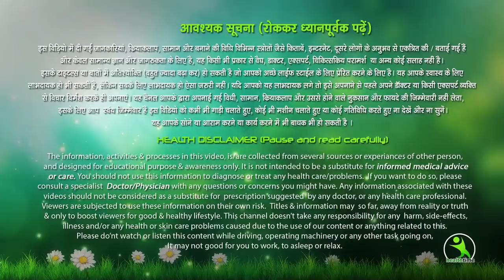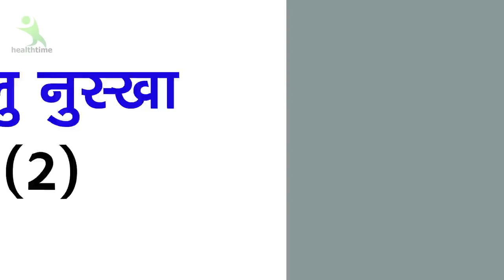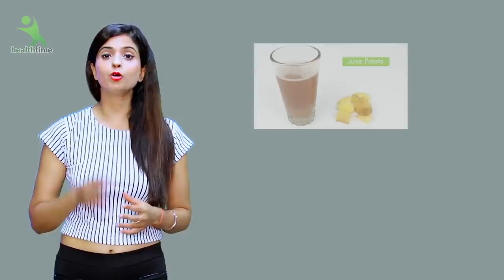Hair Fall & Hair Growth solution at home Amazing Tips for Beautiful Silky Hair 2021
6  Hair Fall & Hair Growth solution at home Amazing  Tips for Beautiful  Silky Hair 2021